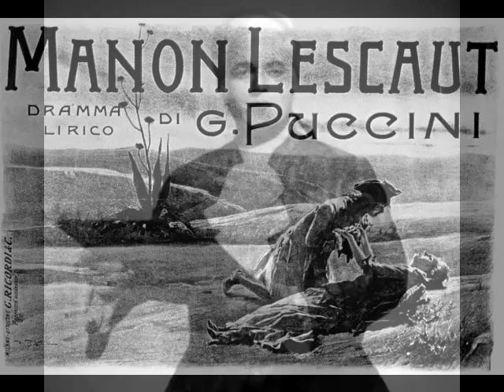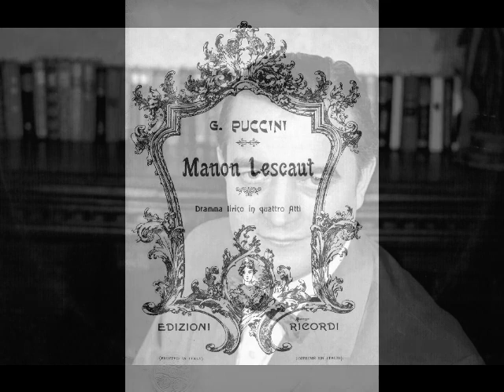Sándor Kónya - Donna non vidi mai (Budapest, 1961)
Although Kónya had only a basic grasp of German (a Bavarian engagement proved challenging when the tenor found that a different dialect was spoken there!), he was asked by Wieland Wagner to undertake Lohengrin at Bayreuth in 1958. This successful engagement was followed by his La Scala debut as Parsifal and his American debut at San Francisco as Dick Johnson in Fanciulla del West, both in 1960. His Met debut occurred on October 28, 1961 as Lohengrin. Robert Sabin of Musical America described Kónya as, “…a striking stage figure, with a many-hued and flexible voice which he does not try to turn into a bellowing heldentenor.” Such reviews followed the tenor during his 14 season tenure with the company. Kónya sang nearly 300 performances of 22 roles, including the leads in Die Meistersinger, Tosca, Turandot, Aïda, Forza del Destino, La Traviata, Don Carlo, Martha, Der Freischütz, and Carmen. His last performance with the company was as Steva in Jenůfa on December 12, 1974.

For all his strengths as a performer, Sándor Kónya did have his flaws. Even in his prime, he was never comfortable with notes above the top Bb. He was often condemned for his overuse of the Italian “sob”. Despite a reputation (unfairly perpetuated by some critics) as a tenor whose poor technique cost him his voice, Kónya was a fine singer and a very effective actor. He appeared in most of the world’s major opera houses in such roles as Hoffmann, Don José, Pinkerton, Froh, Parsifal, Bacchus, and Edgardo. His lyrical approach to the works of Wagner was a welcome respite from the typical shouting one has become accustomed to hearing. The lack of a U.S. recording contract, however, has led to Kónya being unjustly forgotten. His German LPs (sadly out of print), as well as many live recordings, can be found with a bit of searching, and are well worth a listen. Here, Kónya sings “Donna non vidi mai” from Puccini’s Manon Lescaut. This recording, vastly superior to the tenor's commercial release, comes from a 1961 Budapest radio concert with István Horvát conducting.